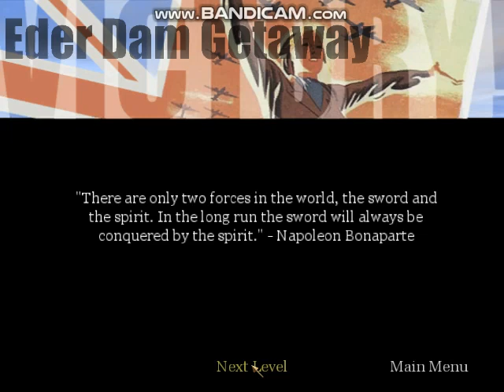Call of Duty - Airfield Escape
Here is the Airfield Escape level from Call of Duty.